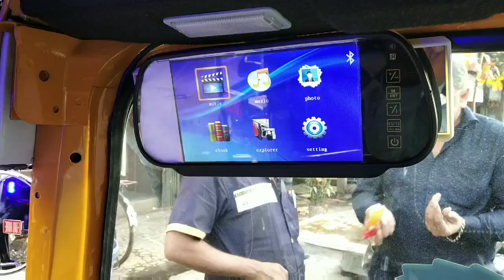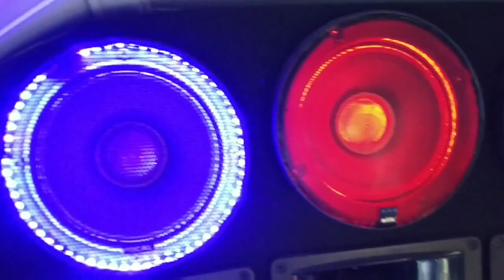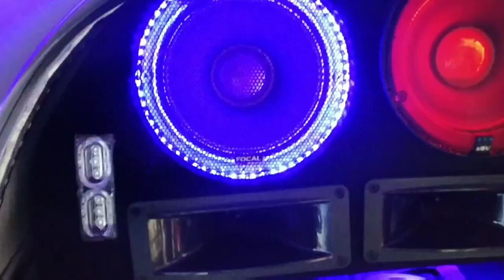Mumbai modified auto rickshaw | Music system auto rickshaw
V N CAR SEATCOVER
Office Address - Office no 203 2nd floor Nilesh chamber plot 18 near Hotel Amol sector 19c plambeach road Vashi NaviMumbai

We are manufacturer of customized car seatcovers
We are also making video to educate to the people about the cars.
Our products
Car Seatcover
Car flooring leather lamination
Car door trim leather wrap
Car staring cover
Car gear boot
Car Gear nob
Car roof liner cloth change